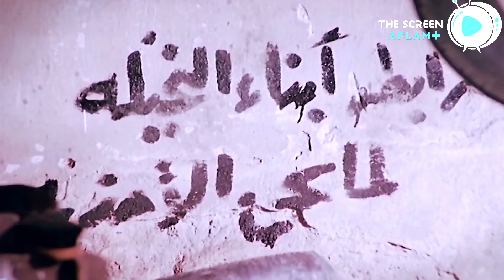مرزوق علم على كبير المجال في حريمه 😎​🔥​ | ساعة من مشاهد فيلم سلام يا صاحبي 😎​🔥​